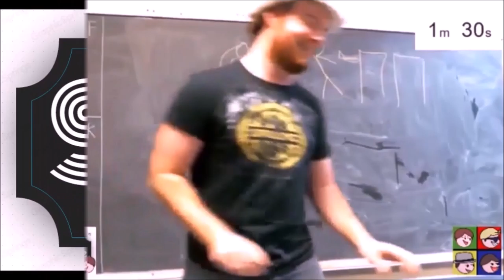THE RACHNI QUEEN - Mass Effect: episode 21